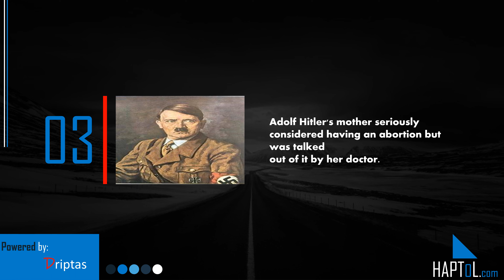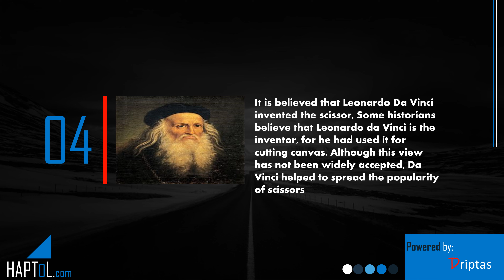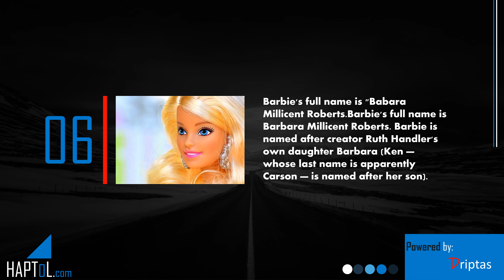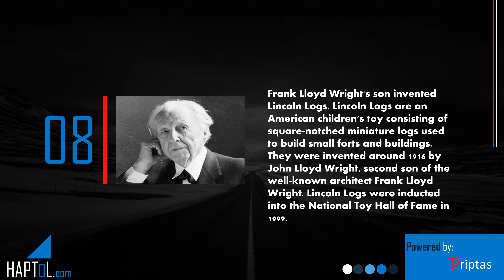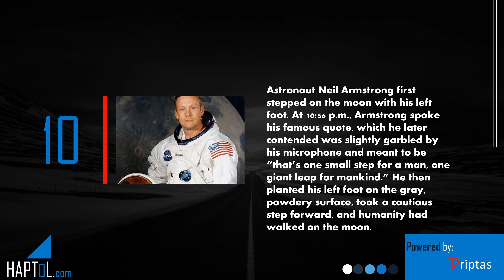Facts | Actual Facts | Phycology Facts | Part 56